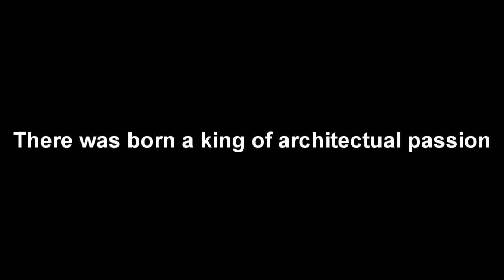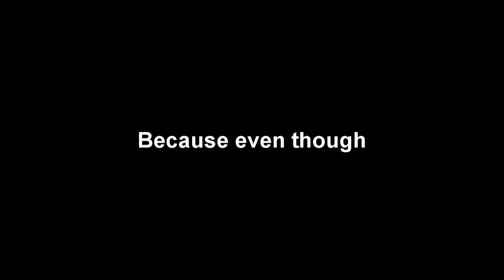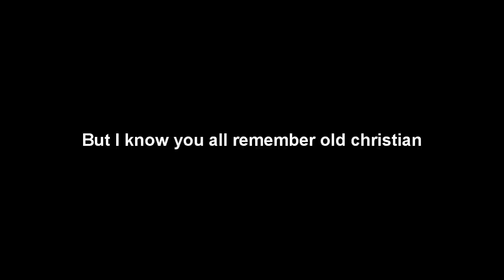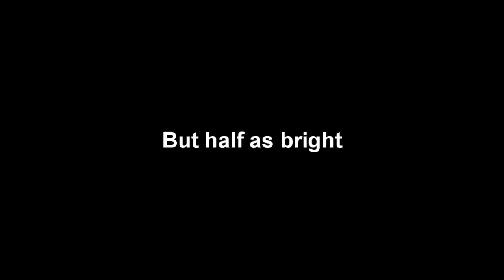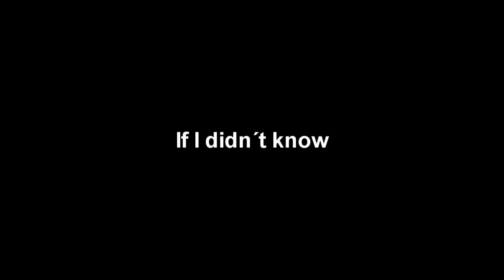Mew - King Christian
Mew - Half the world is watching me (2007) - King Christian